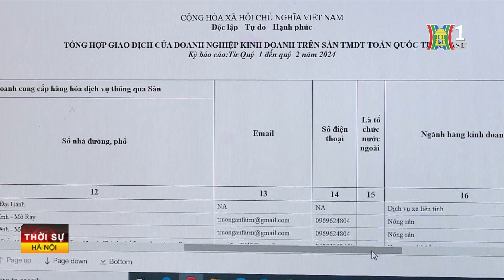Gia hạn, miễn, giảm thuế trong trường hợp thiên tai | Tin tức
Cục Thuế thành phố Hà Nội vừa thông tin về các chính sách thuế về gia hạn, miễn, giảm trong trường hợp gặp thiên tai theo quy định của pháp luật thuế nhằm góp phần hỗ trợ, tháo gỡ khó khăn cho doanh nghiệp.